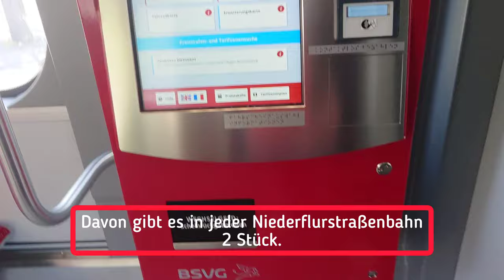Tramino 2 Braunschweig - 1951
Beschreibung:

Hallo und herzlich willkommen hier zu einem neuen Video auf meinem Kanal. Heute habe ich aus Zufall den Tramino 2 aus Braunschweig gesehen. Natürlich habe ich die Gelegenheit genutzt und bin in den neuen Tramino eingestiegen um euch eine kleine Erklärung zu bieten.

ich hoffe ihr könnt aus diesem Video Erfahrungen sammeln. Viel Spaß beim anschauen.
Selbstverständlich sind ja auch nette Kommentare erlaubt. Euer Linus.

Ich wünsche euch viel Spaß beim ansehen meiner Inhalte. ich würde mich sehr über einen Kommentar freuen, egal ob es sich um Ideen, Tipps, Anregugngen usw. handelt. Trotzdem bitte sachlich bleiben.
Natürlich könnt ihr mir auch sehr gerne helfen, indem ihr meine Videos teilt, mich abonniert, oder einfach nur einen Kommentar schreibt... Ich sage schonmal im Voraus, vielen Dank für eure Aufmerksamkeit und wünsche euch jetzt schon einen schönen Tag.